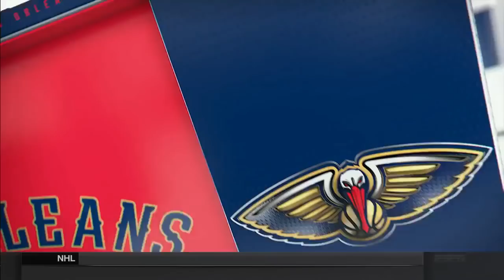Blazers vs Pelicans Game 1 Halftime Report | April 14, 2018